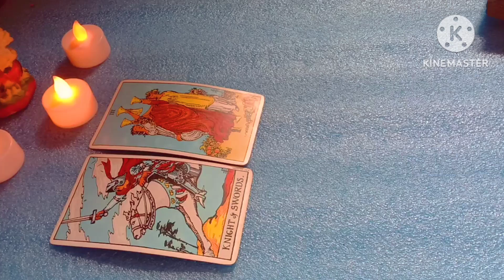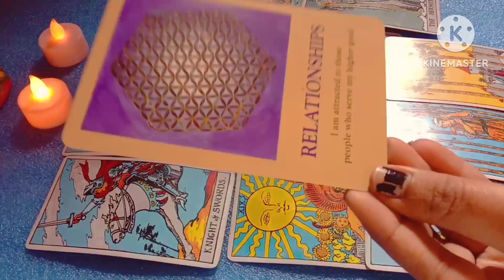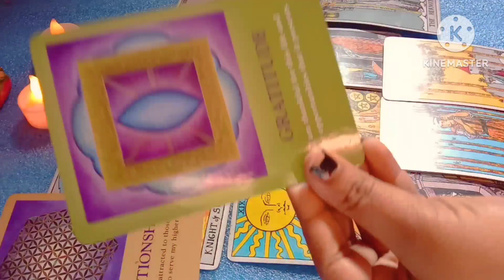❤Current Energy of your Twinflame /Soulmate ❤Reunion after a long silent zone 😍💛🤩✌💚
❤🙏If this reading resonate with you and you want to appreciate my Energy and my work you can donate money using buying "THANKS BUTTON "on YouTube .🙏🙏🙏
 ❤❤ Or you can ask your Any urgent question
with a ""Super Thanks ""
I definitely Answer your question ❤🙏